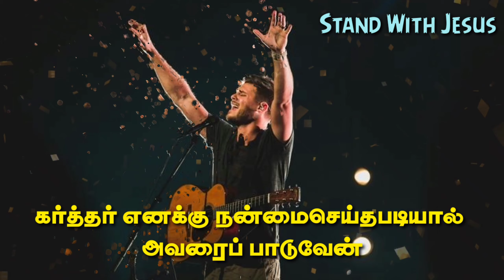Daily Spritual Seeds #111 | 20.09.2020 | Daily Bible verse | Tamil Christian whatsapp